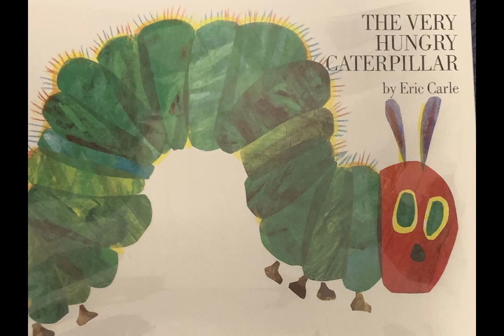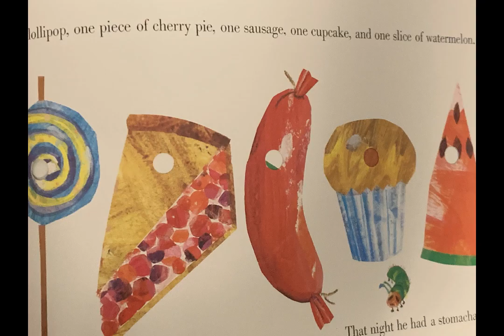THE VERY HUNGRY CATERPILLAR by Eric Carle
This is a beautiful storybook for young readers! What does the caterpillar eat? This caterpillar is very hungry! What will happen after he eats? let's listen to find out! Have you ever seen a caterpillar outdoors?

Check your public library for this BEAUTIFUL storybook👍📚